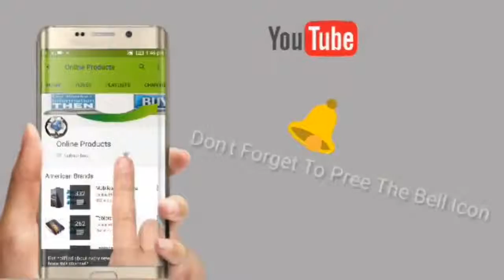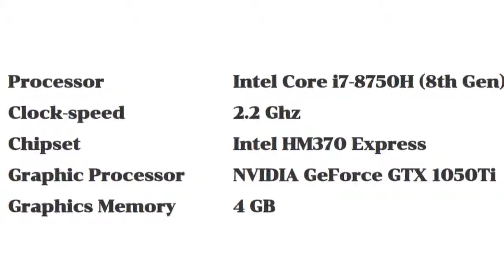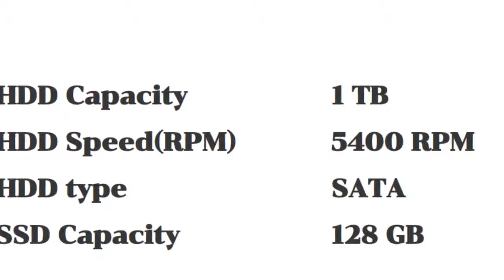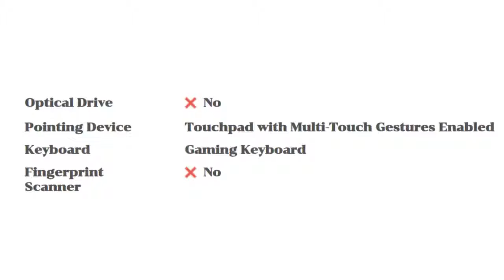MSI GF63 8RD-078IN Laptop Detail Specification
Purchase Link :